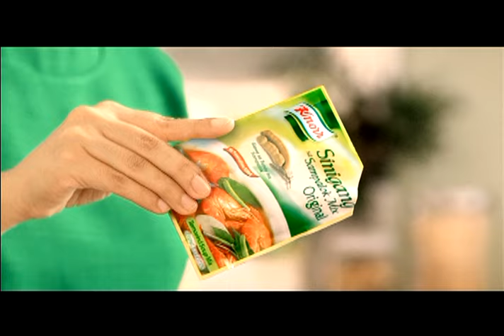Commercial Muna: Knorr Sinigang Asim Kilig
With every pack of Knorr Sinigang Mix, you're sure to elevate the asimkilig experience. And with every spoonful of sour goodness, it gives you a kilig that you just can't resist and keeps you coming back for more.